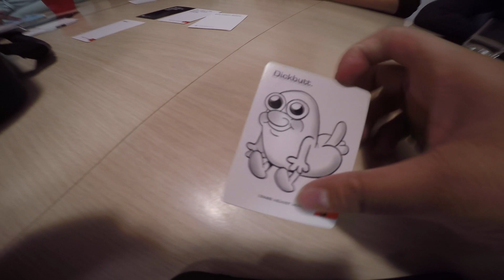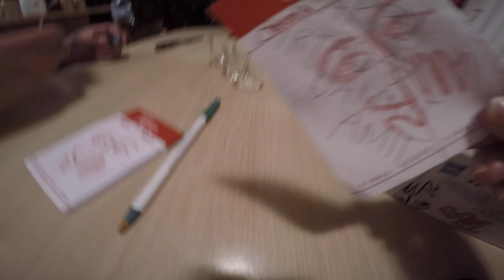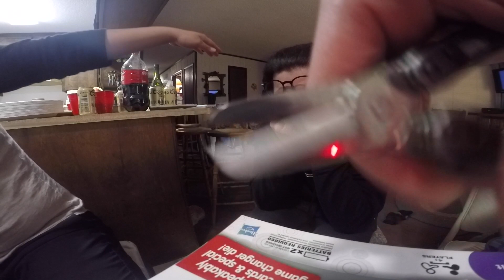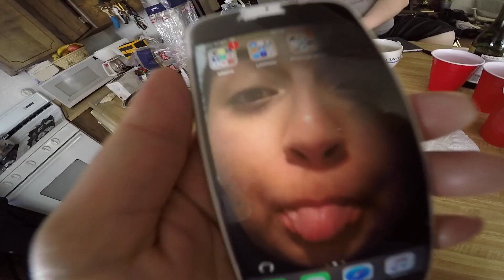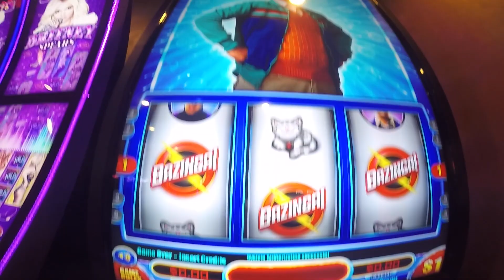LAKE TAHOE VLOG | FEBRUARY 2016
Lake Tahoe Vlog | February 18-21, 2016

Last month I went to Lake Tahoe with my good friends to celebrate a few birthdays and to have some chill time. I had so much fun editing and looking through all of the footage I took along the way. I hope you guys enjoy this as much as I did!

Filmed with: GoPro Hero 4 Silver
Like A Melody Ft. Olivia Reid
Vigilancer - Can See
MindlessFate - Sky Punch